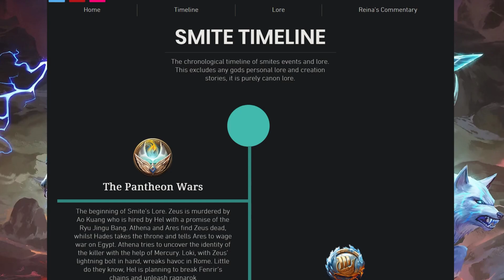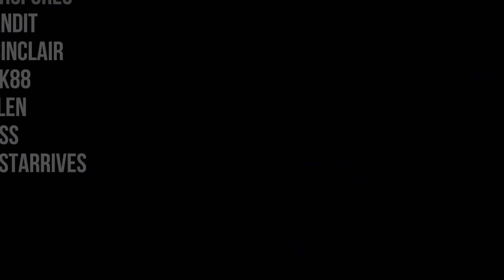SMITE Lore Explained | The Fall of War